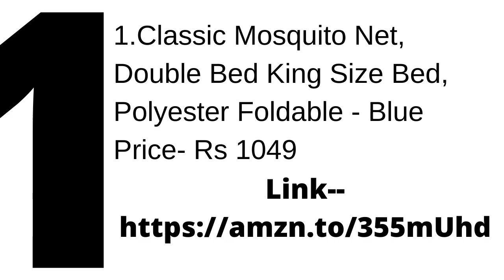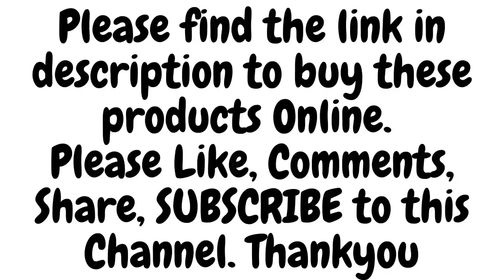6 Best Baby Beds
6 Best Baby Beds

1.Classic Mosquito Net, Double Bed King Size Bed, Polyester Foldable - Blue

2.Fareto Baby Folding Teddy Print Mattress with Mosquito Net(0-6 Months) (Blue)(Size: L-34Inchs, B-22Inchs)

3.KooKyKooby Baby Bedding with Mosquito and Insect Protection Net (Lion, Multicolour)

4.DearJoy Baby Kick and Play Gym with Mosquito Net and Baby Bedding Set (Blue Bunny Print)

5.MR WorldShop Best Baby TUB Bed Round with 5 Pillows Set for Heart Shaped,Star Shaped,2 Cylindrical Shaped,Crown Shaped Pillows for Sleeping and Playing for Newborn Babies to Toddlers (Blue)

6.GoodLuck Baby Waterproof Plastic Sheet Double Bed King Size/Baby Adult Waterproof Protection Sheet for Mattress (7.5 x 6.5 feet)- Sky Blue